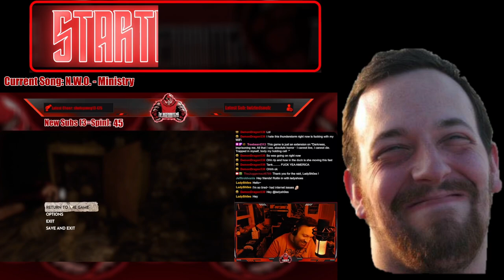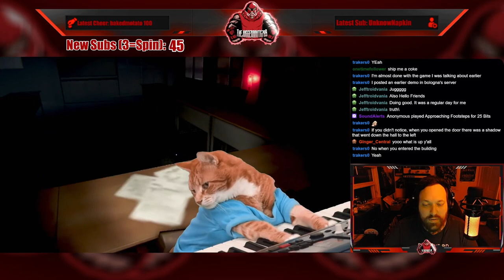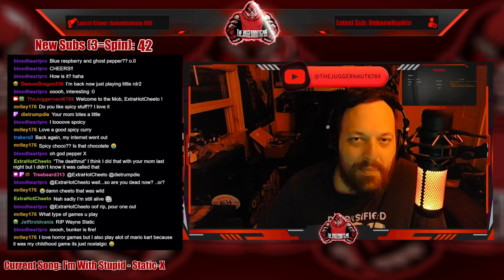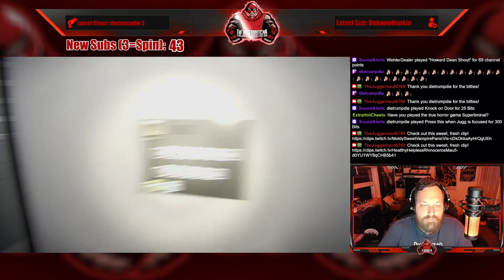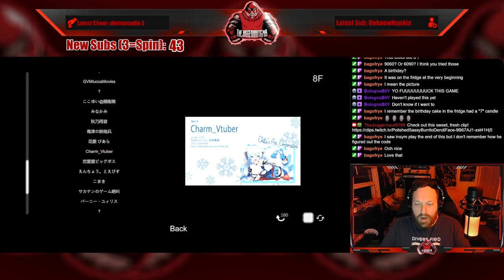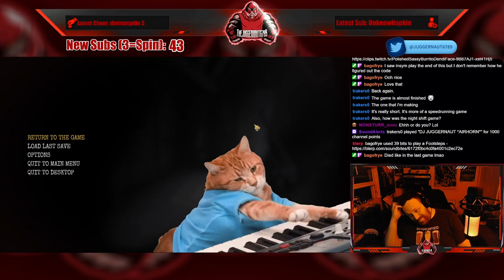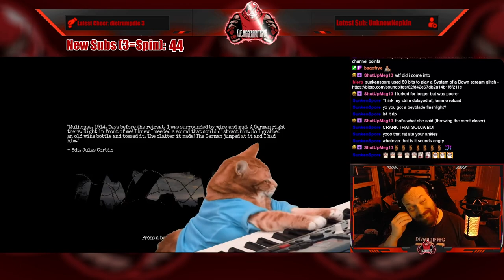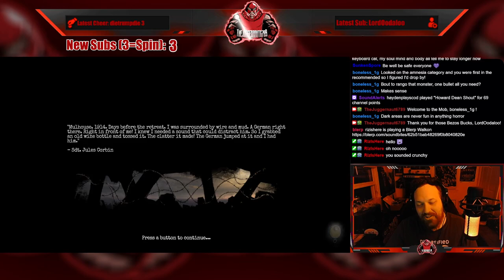Full Stream - June 19, 2023 - (Chilla's Art: Night Security and Amnesia: The Bunker)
Recording from June 19, 2023 over on Twitch. Jugg plays ChillasArt NightSecurity and AmnesiaTheBunker!

Intro/Clips - 00:00
Just Chatting - 09:40
Chila's Art: Night Security - 23:25
Jugg's Easter Egg! - 53:20
Wheel Spin (Ghost Pepper Hard Candy) - 58:54
Amnesia: The Bunker - 2:20:44
Outro/Raid - 04:03:49